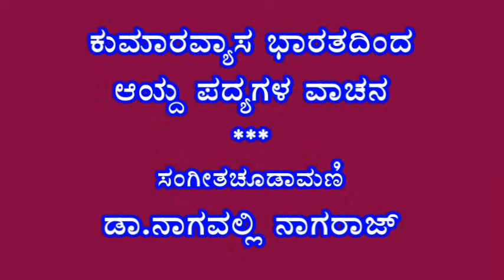Dr.Nagavalli Nagaraj-Verses of Kumaravyasa Bharata